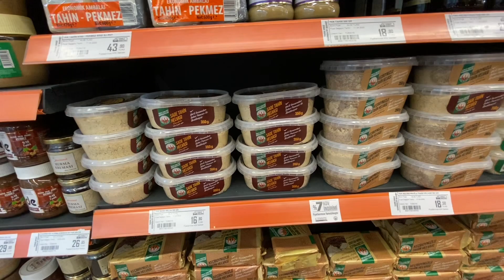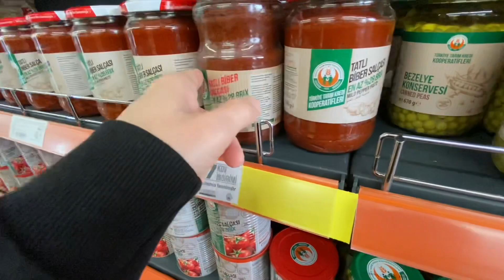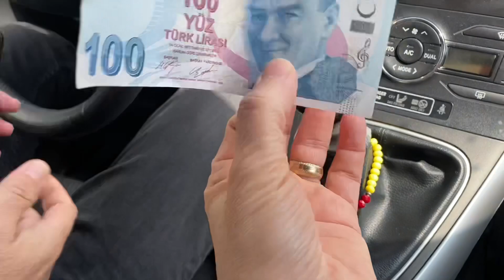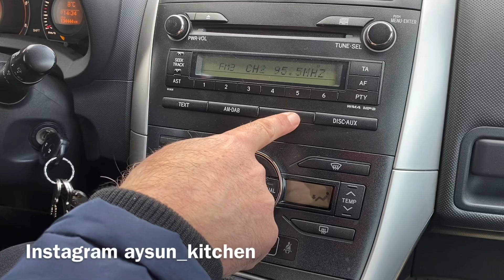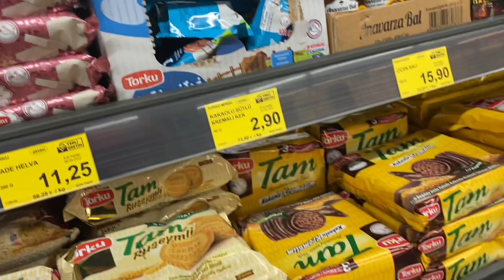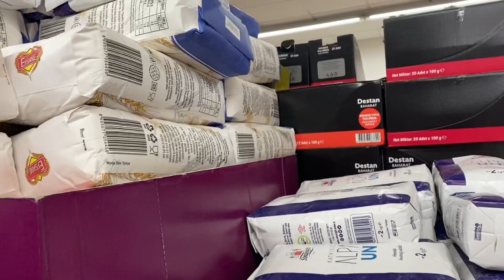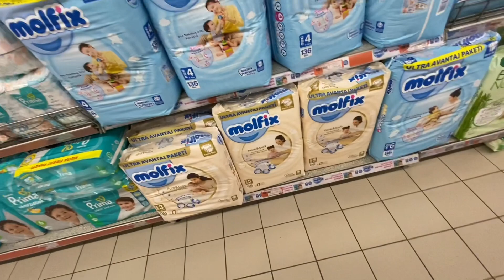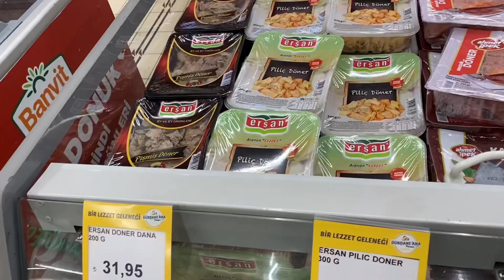ELİMDEN PARAYI ZORLA ALDI❌750 TL’lik MARKET ALIŞVERİŞİ❌İLK DEFA EŞİMDEN ÖVGÜ❌İFTARA YETİŞTİREMEDİM😬